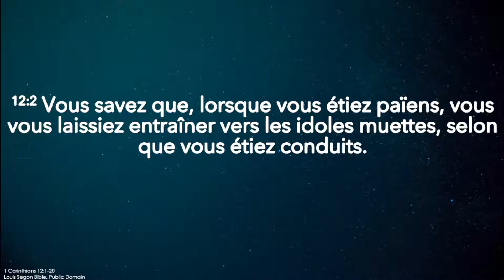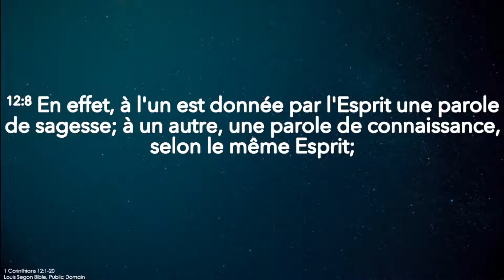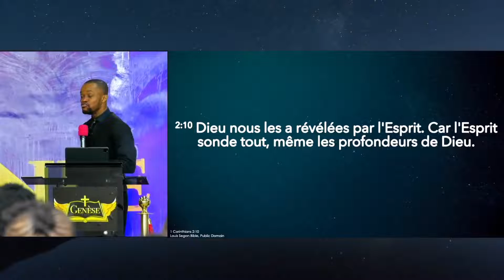L'importance du don de la parole de connaissance | Révérend Wilfried ZAHUI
Le don spirituel de la parole de connaissance | Révérend Wilfried ZAHUI
🔘𝑷𝒐𝒖𝒓 𝒗𝒐𝒔 𝒅𝒊̂𝒎𝒆𝒔 𝒆𝒕 𝒐𝒇𝒇𝒓𝒂𝒏𝒅𝒆𝒔 :

- MIDI EN PRIÈRE : 12H30 - 13H30
- SOIR EN PRIÈRE : 19H00 - 20H30
𝗦𝗔𝗠𝗘𝗗𝗜
- BONJOUR SAINT-ESPRIT  : 14H00 - 17H00
𝗗𝗜𝗠𝗔𝗡𝗖𝗛𝗘 :
- L'école du Saint-Esprit : 7H00 - 9H30